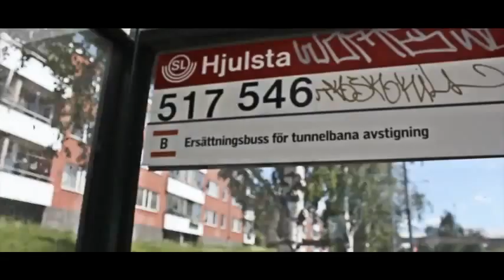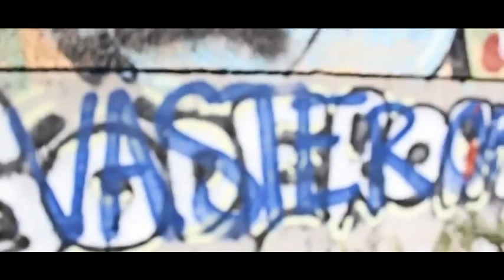DanDon HipHop i Blodet CHORIZO RECORDS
CR